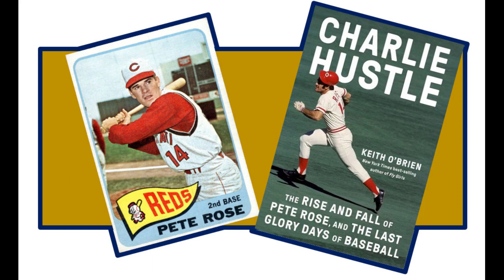Keith O'Brien's SABR Interview on Charlie Hustle: The Rise and Fall of Pete Rose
Recently The Northern New England and Gardner-Waterman (VT) Chapters of The Society for American Baseball Research (SABR) sat down for an interview with Keith O'Brien on his book - Charlie Hustle: The Rise and Fall of Pete Rose, and the Last Glory Days of Baseball. Catch the interview below, along with a few questions I proposed to Keith.